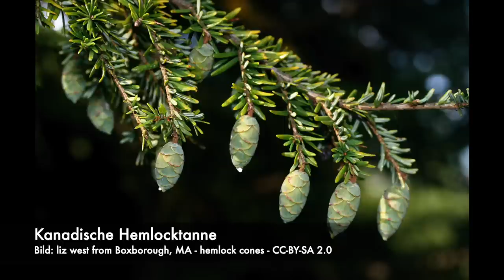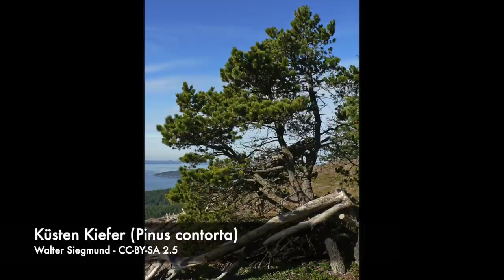Survival Baumwissen in Nord-Nord Amerika! (z.B. für 7 vs. Wild oder Alone)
Dem ist nix hinzuzufügen! :-)